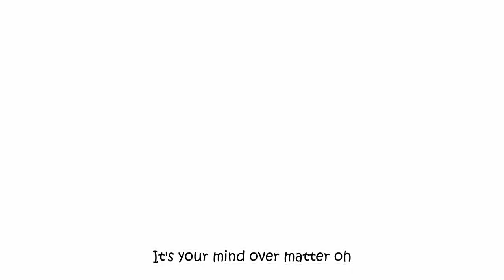Olamide - Metaverse [Ikigai] Jay Kardi Open Verse Cover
Cover song of "METAVERSE" by Olamide from "Ikigai / 生き甲斐 Vol. 1" The afrobeats "Album relased under the imprint of ybnl nation and Empire. One of the many Nigerian music cover songs performed by Jay Kardi (J Cardi) giving a new afrobeats cover with his nigerian rapping style on this metaverse open verse, adding to the growing catalogue of his nigerian music covers. Olamide, one of top nigerian music artists is showing no signs of slowing down

O ti di ọmọ kaka oh
Ko s'ewe ko si kwanta oh
O ta ta ta ta oh
It's your mind over matter oh
I give dem different pattern bi ti Zlatan
Gbe body, ko ma gapa oh
Gun yan mi kere bi Bandle, o ma sha ta oh
Energy odinaka oh
Energy, energy, energy, energy, ene-
Gbomi jigijigijigijigijigijigijigijigijigi
Ojigbiji, eh
Shigidi, eh
High me, eh
Cbd, eh
Oya